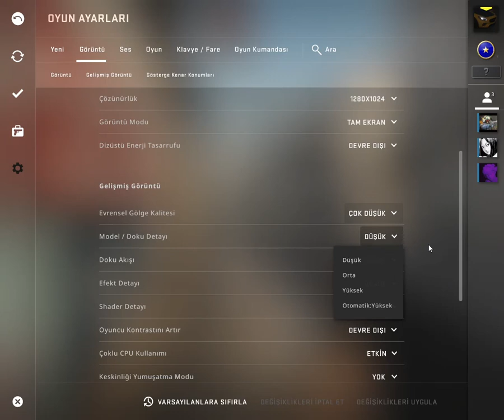csgo benchmark r3 3200g 16gb ram vega 8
my system
r3 3200g stock cooler
vega 8
8x2 16gb ram 3200 mhz
350w asus psu
b450m h
patriot burst 240gb ssd